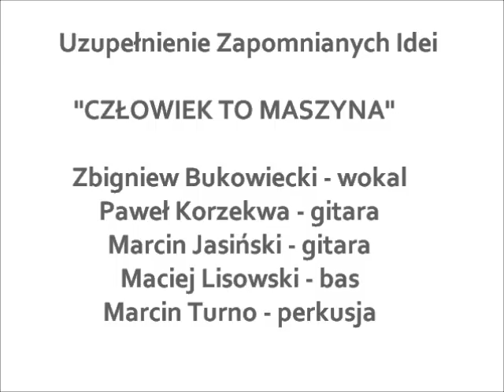U.Z.I - Człowiek to maszyna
Uzupełnienie Zapomnianych Idei
"Człowiek to maszyna" (muz. i sł. U.Z.I)

Zbigniew BUNIO Bukowiecki - wokal
Paweł KORZON Korzekwa - gitara
Marcin JASIU Jasiński - gitara
Maciej FESTYN Lisowski - bas
Marcin SZTURMER Turno - perkusja